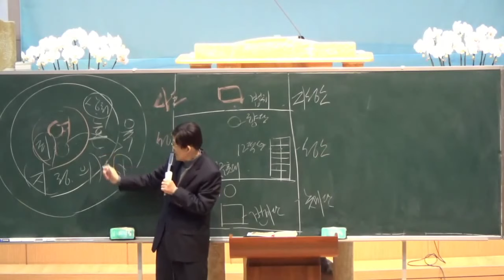안수받고 뇌 치유가 나타남 - 서영례 집사